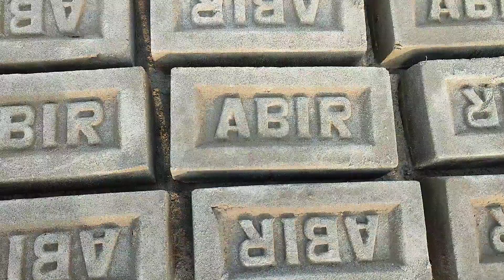Soil Made // Manual Clay Bricks Making At Village People's // Primitive Technology.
The traditional bricks making is used still in Bangladesh and India.The following steps are involved in the clay Brick manufacturing. The brick kiln are height of Chimney.
Welcome to Village Bricks Factory videos on this Channel come out every day for more Videos. Some clay deposits can be found along river, while in other areasclay can be found right below the top soil. The batter for making Bricks consists of clay,water,sand and mud.
Bricks Making Process
Bricks Factory Chimney
Bricks Business in Bangladesh
Clay Bricks
How Bricks are Made
Brun Of Chimney

Please, To get new videos click on the bell button.

প্রতি দিন নিত্যনতুন ভিডিও পেতে আমার সাথে থাকুন। আমার ভিডিও গুলো ভালো লাগলে বন্ধুদের সাথে  শেয়ার করুন।

Thanks for stay with us and keep supporting me-